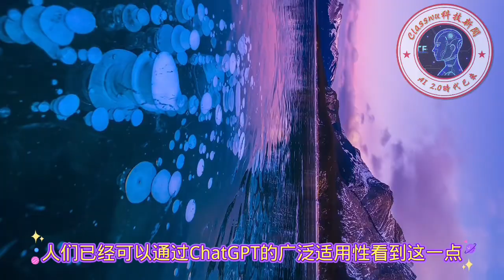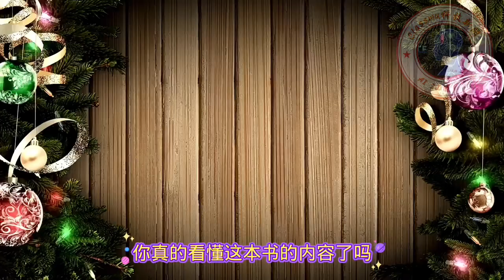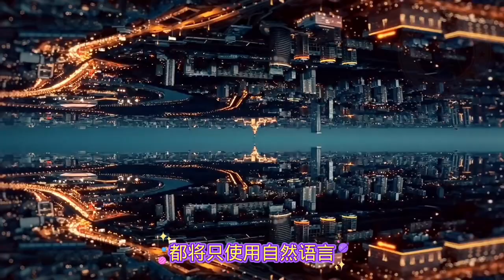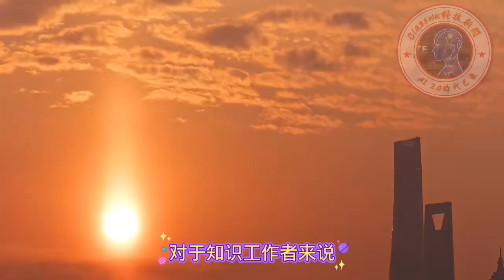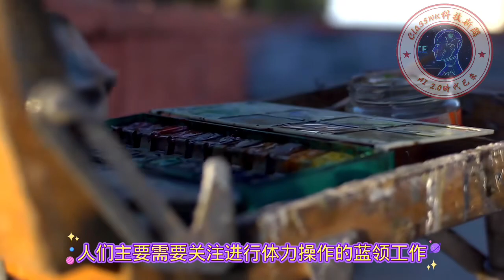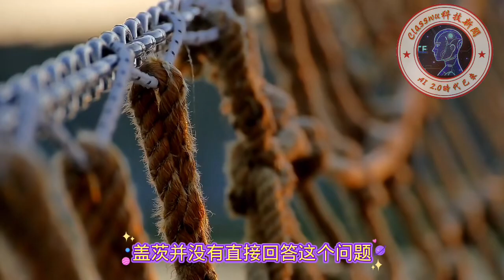比尔·盖茨再谈ChatGPT：重要性不亚于互联网的发明，将改变我们的世界！